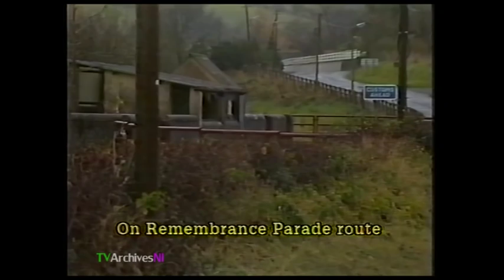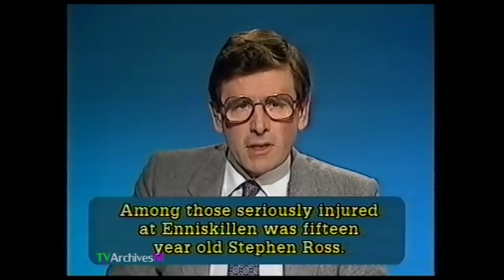BBC News ENNISKILLEN BOMB Gordon Wilson / Funerals / Stephen Ross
BBC News weekend roundup 14th November 1987 about the IRA Enniskillen Bombing on Remembrance Day a week earlier 8th November 1987.